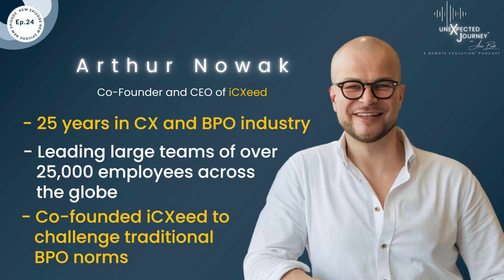Challenging Traditional BPOs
Welcome back to the Unexpected Journey ™ Podcast, where we dive deep into the world of work, life, and human experiences!

On today's episode, we are delighted to have, *Arthur Nowak, Founder and CEO of iCXeed*.

A visionary leader with over 25 years of experience in the customer experience and BPO industry, Arthur has a diverse background that includes starting as a front-line associate and progressing to leading large teams of over 25,000 employees across the globe. Arthur co-founded iCXeed to challenge traditional BPO norms. His passion lies in blending front-line expertise with cutting-edge digital technologies to create transformative, frictionless customer experiences.

Don't miss this insightful conversation with Arthur as we explore his innovative approach to customer experience management and his audacious vision for the future.

Connect with Arthur Nowak
➡ Twitter Personal:    arthur_s_nowak
➡Twitter Work:      iCXeed
➡Instagram Work:     iCXeedlife

Connect with Anne Bibb
Anne Bibb is the Founder and CEO of Remote Evolution, a consulting and advisory firm.